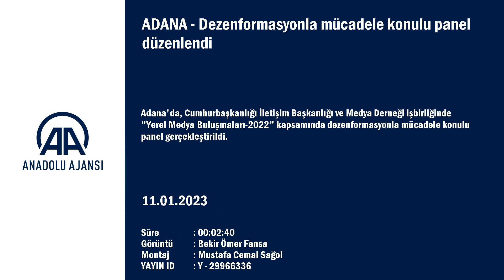Adana'da dezenformasyonla mücadele konulu panel düzenlendi